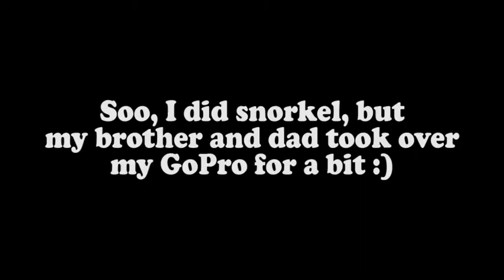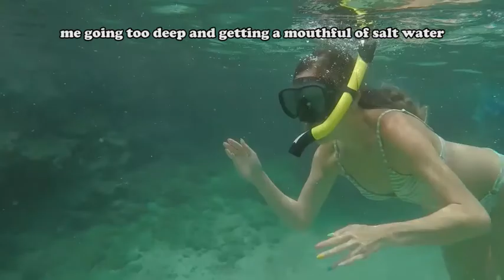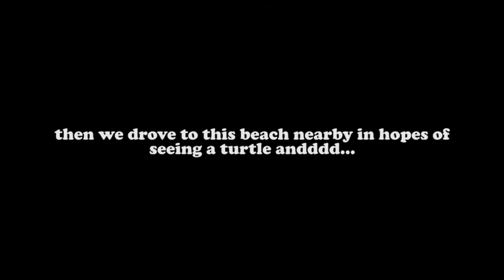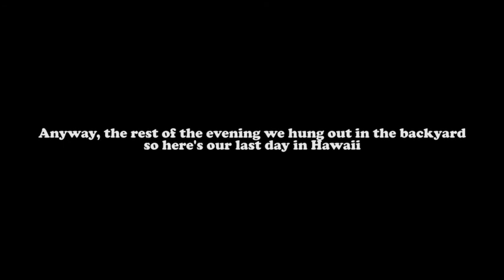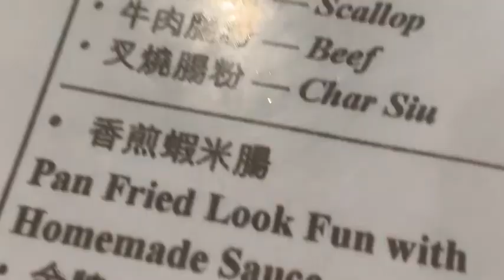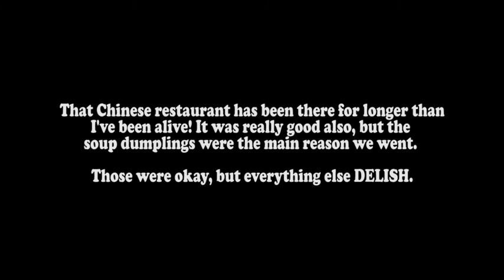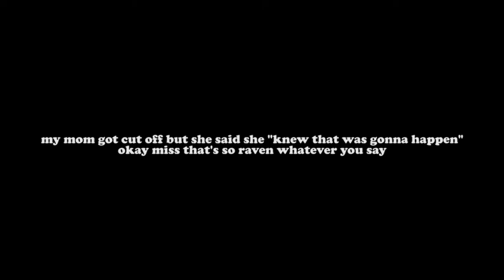OUR LAST TWO DAYS IN HAWAII // VLOG 3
☼Here is the FINAL vlog of Hawaii! It includes the last two full days in Oahu. We got food in Haleiwa, went snorkeling at Shark's Cove, saw a turtle, etc! Overall, it was a fun last 2 days and I tried to capture as much as I could of it!☼

☾M Y  L A S T  V I D: [ ]